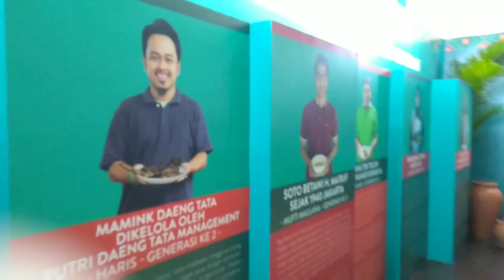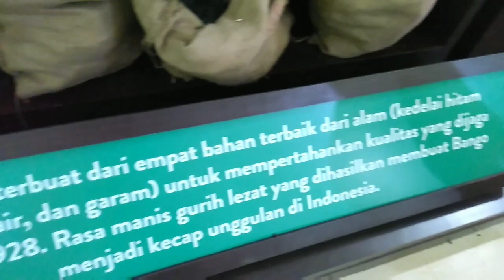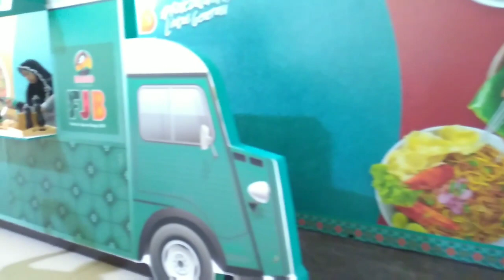Festival Jajanan Bango 2019 di GBK